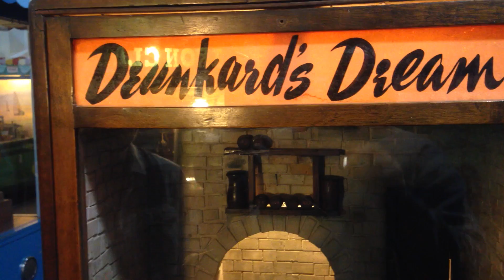Drunkard's Dream Musée Mécanique San Francisco